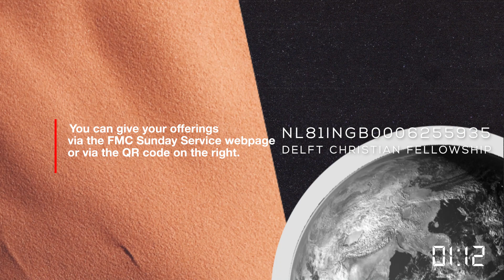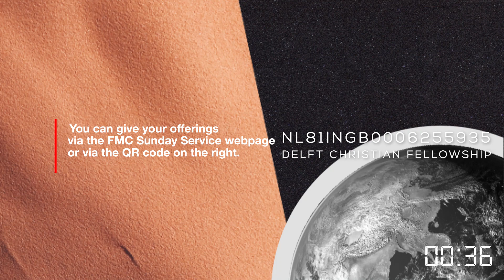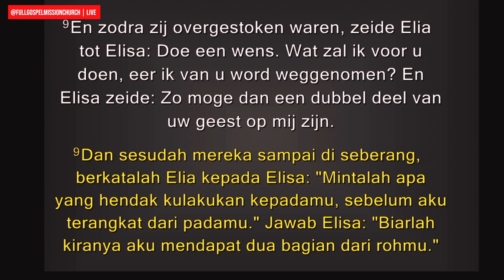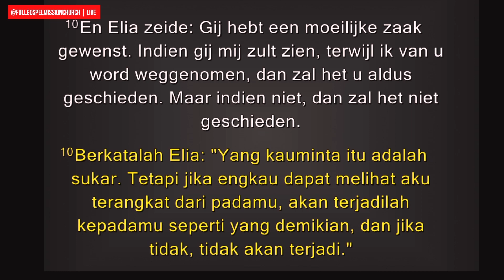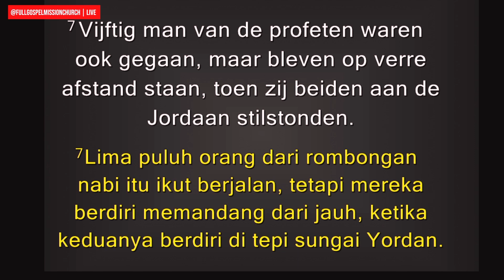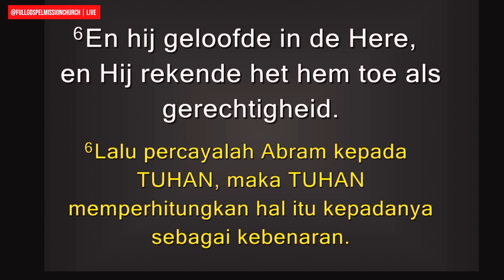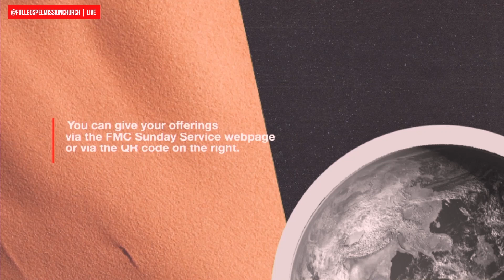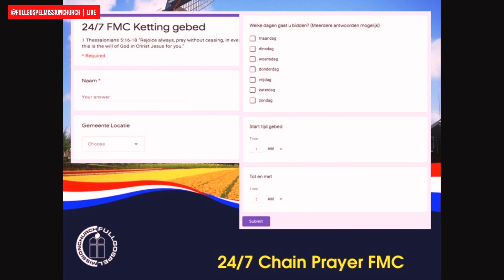Join our SUNDAY CELEBRATION | FMC Digital Gathering 27/12/20| With Ps. Victor Faraknimella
Join our Sunday Service, with Ps. Victor Faraknimella.